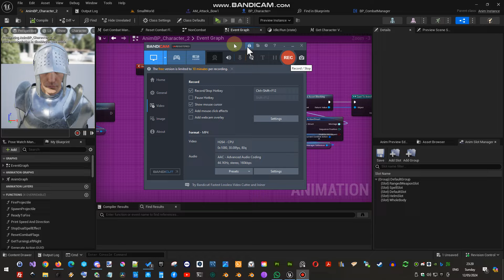Unreal Engine 5.3.2 - MRPGT v2.12 Development - Character Speed is now reduced when using bow